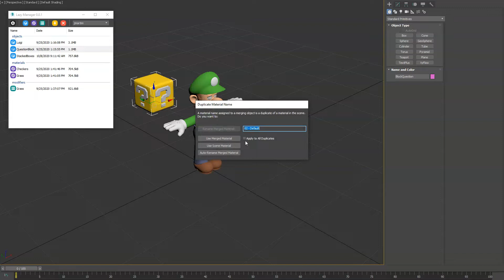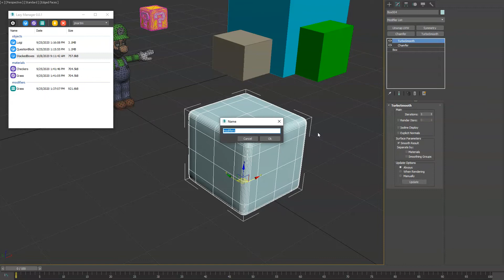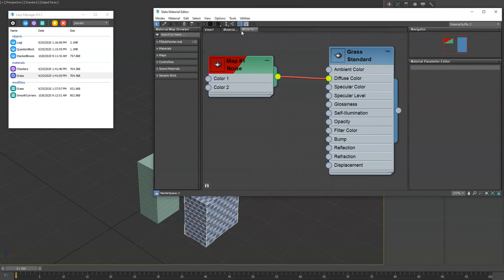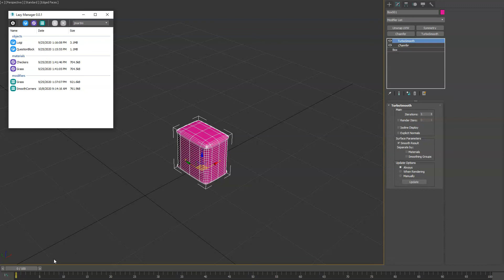LazyManager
Lazy Manager allows users to both publish and assemble objects, materials, and modifiers across multiple instances of 3ds Max and includes support for sharing these assets across an entire studio of artists using a shared network location.